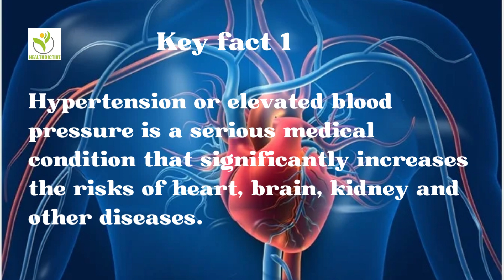7 Important Key Facts about Hypertension.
This video is about 7 important key facts about hypertension, which everyone needs to know about.

The information can be found on the website of the World Health Organisation.

What are the key facts?

An estimated 1.28 billion adults aged 30–79 years worldwide have hypertension, most (two-thirds) living in low- and middle-income countries

An estimated 46% of adults with hypertension are unaware that they have the condition.

Less than half of adults (42%) with hypertension are diagnosed and treated.

Approximately 1 in 5 adults (21%) with hypertension have it under control.

Hypertension is a major cause of premature death worldwide.

One of the global targets for non-communicable diseases is to reduce the prevalence of hypertension by 33% between 2010 and 2030.